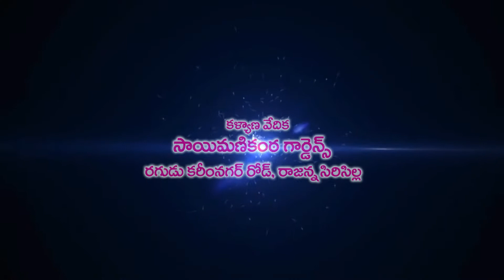Sasya+Adarsh Reddy save the date